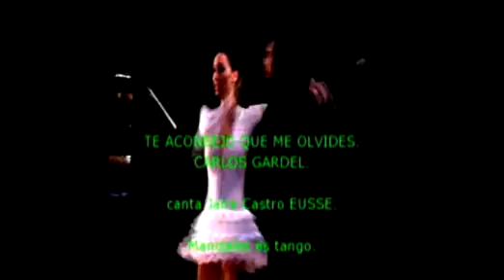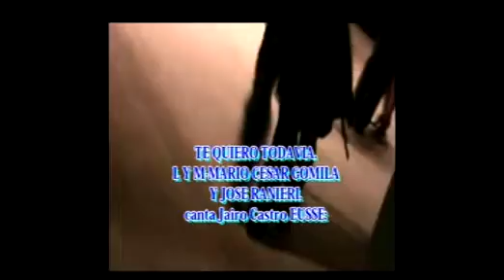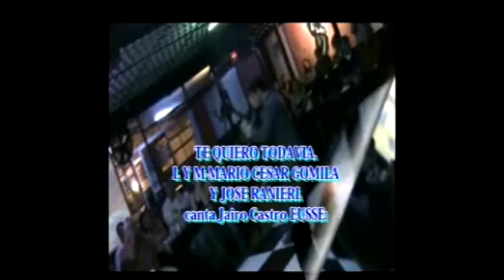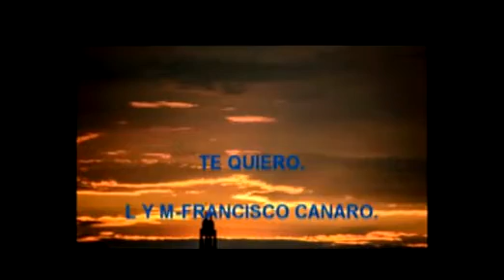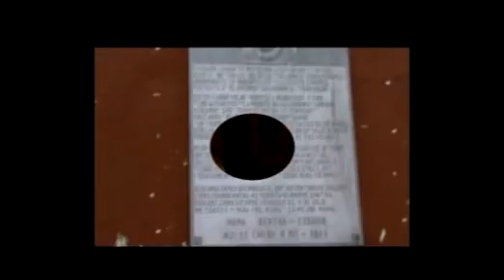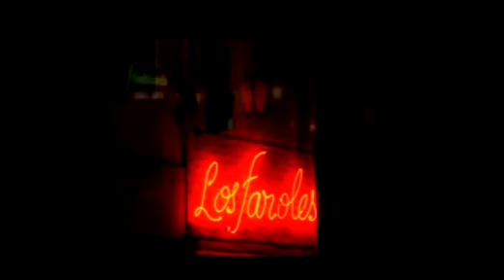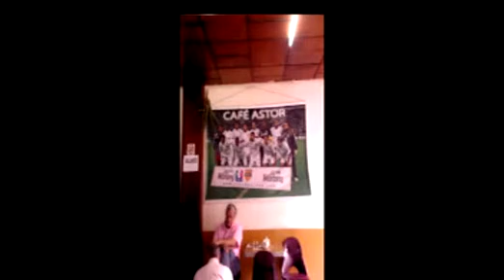SÓLO TANGO 36